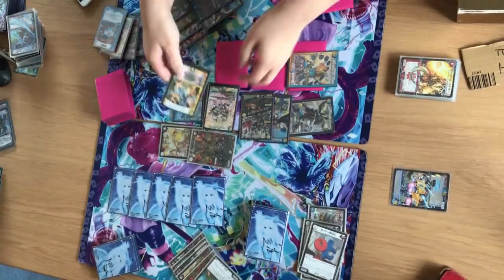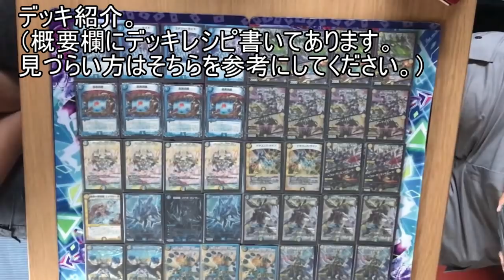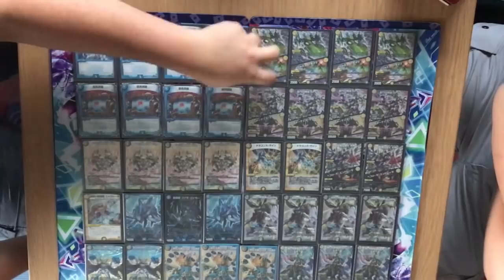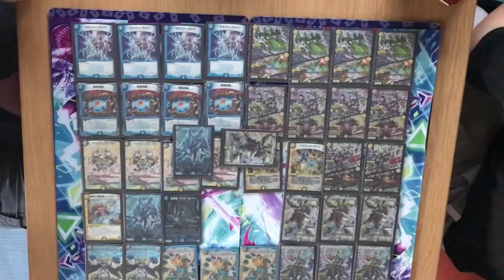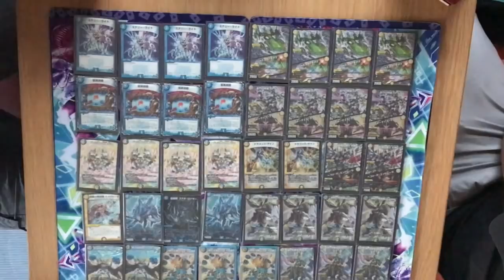最強結論デッキseries 青白スターロイザー【デュエルマスターズ】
富山県の村長さんから原案貰って完成させてきました。
クソ楽しいので是非。
デッキリスト：
奇石ミクセル/ジャミングチャフ×４
星門の精霊アケルナル /スターゲイズゲート×４
龍装艦ゴクガロイザー×３
龍素遊戯×４
エナジーライト×４
時の法皇ミラダンテXII×３
ドラゴンズサイン×２
導師の精霊龍マホズン×４
ドレミ団の光魂ＧＯ×４
音感の精霊龍エメラルーダ×１
龍装の悟り天命 / ヘブンデエンドレーサー×２
時の秘術師ミラクルスター×２
新天命王ネオエンド×３